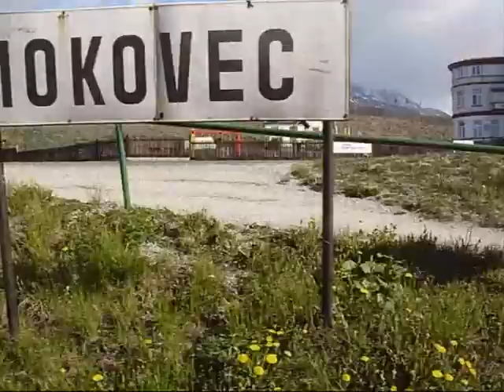TEŽ | Os 8230: Tatranská Lesná - Tatranská Lomnica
SK: Video z vlaku 8230 Tatranských elektrických železníc: Tatranská Lesná - Tatranská Lomnica.
EN: Video from Tatra electric railways: Tatranska Lesna - Tatranska Lomnica.
DE: Video von der Tatra elektrische Eisenbahn: Tatranska Lesna - Tatranska Lomnica.

Trasa / Route:
Tatranská Lesná,
Stará Lesná,
Tatranská Lomnica.